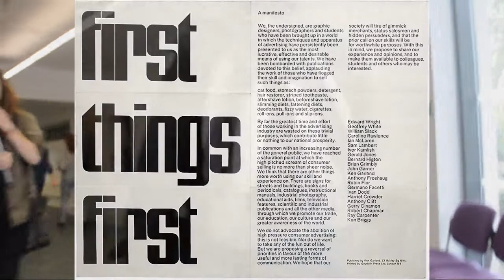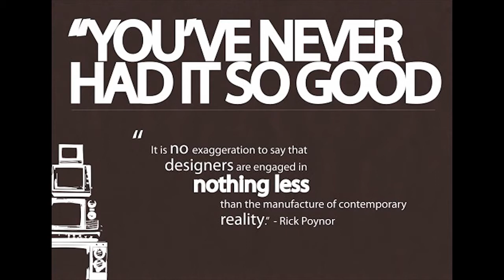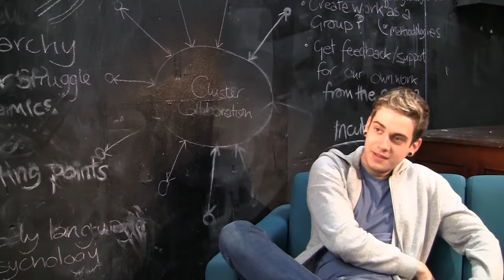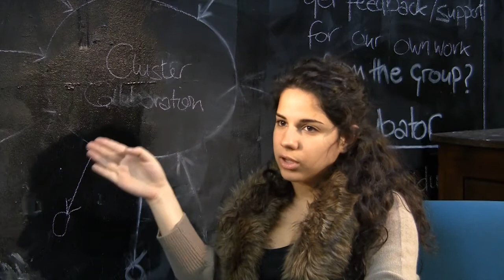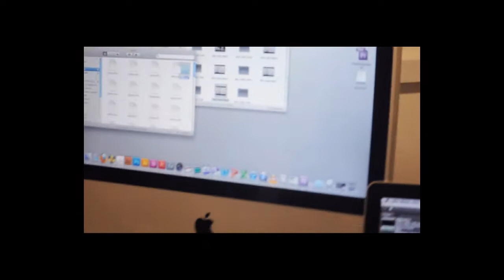Consumer Manifesto Documentary